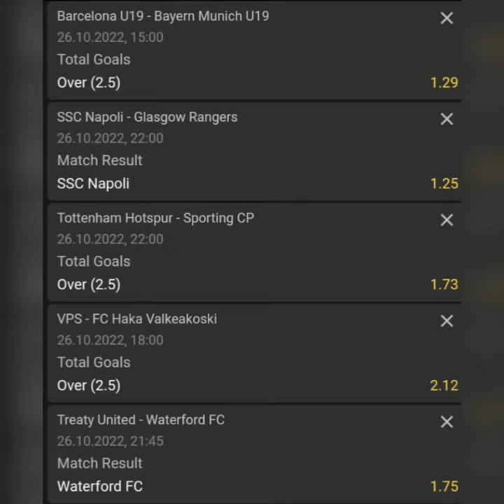VVIP BETTING TIPS TODAY FOOTBALL PREDICTIONS TODAY WEDNESDAY 26 2022 | FIXED MATCHES